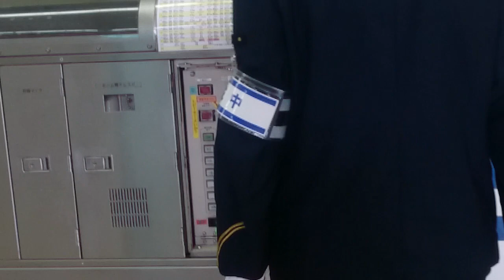JR品川駅 東海道新幹線 のぞみ東京行き 発車ベル 乗降終了合図 2016年5月8日